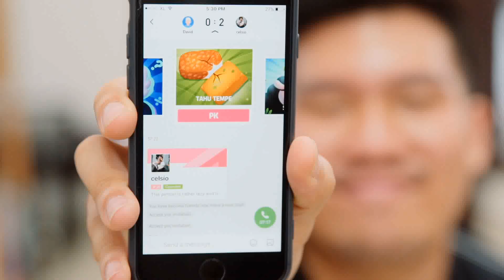网红视频剪辑